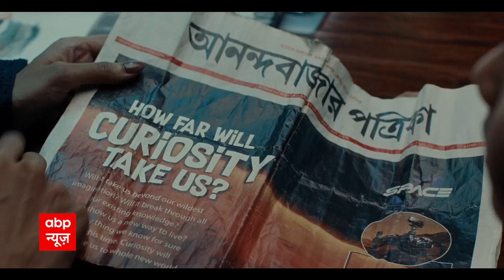Mumbai के कुर्ला बिल्डिंग हादसे में एक शख्स की हुई मौत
मुंबई के कुर्ला बिल्डिंग हादसे में एक शख्स की मौत हो गई है...कुर्ला में देर रात चार मंजिला इमारत गिर गई थी जिसमें 20-25 लोग दब गए...13 लोगों को निकाल लिया गया है...जबकि अब भी कई लोग मलबे में दबे हुए हैं